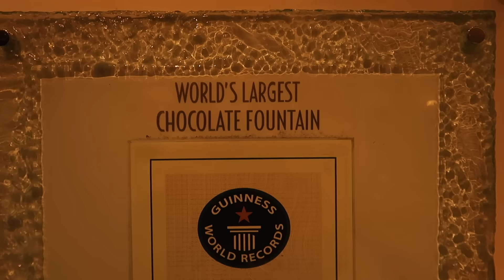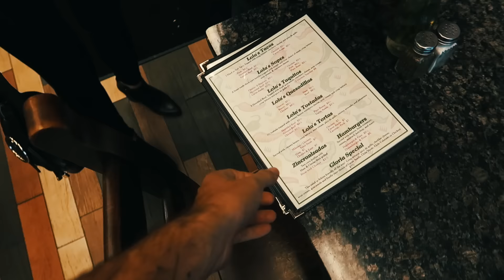HOW TO FIGHT